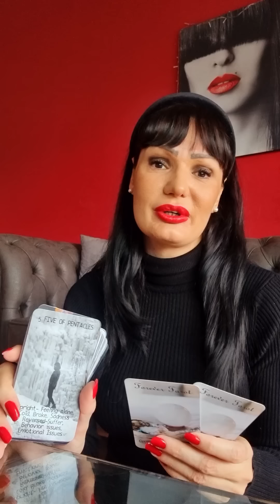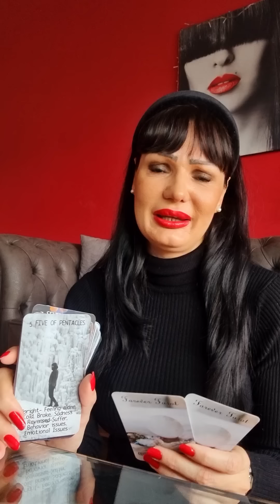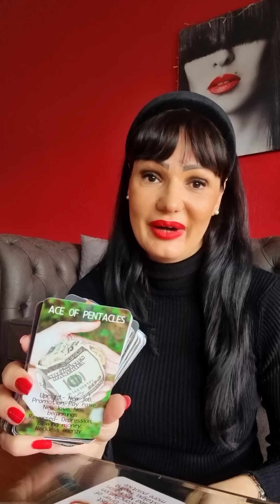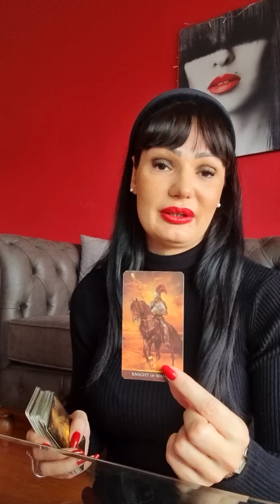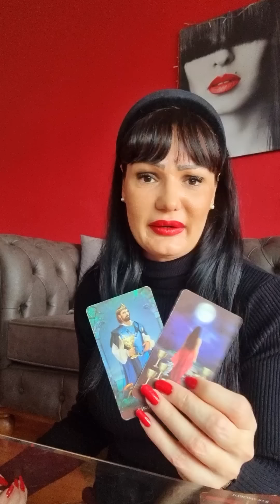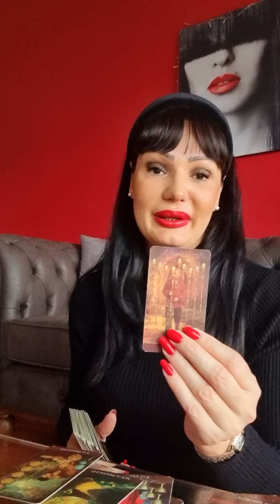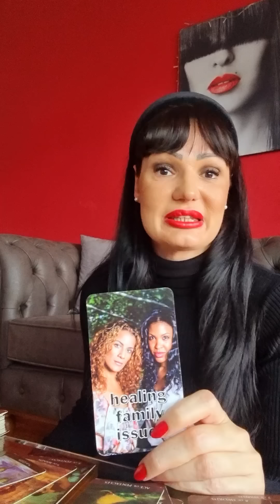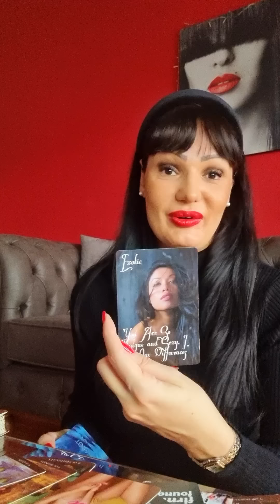VAGA Kraj problema, stize nagrada!🍀💚 21.11.-27.11. nedeljno tarot citanje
Stasa